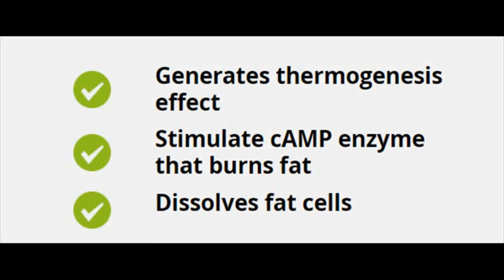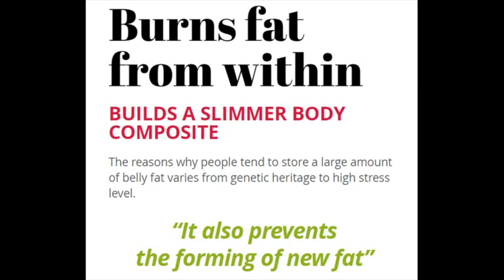Steven Williams Forskolin Dosage Don't Buy Forskolin Until You Watch This Video! Steven Willia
XXXXXXXXXXXXXXXXXXXXXXXXXXX

I want to give special thanks to Steven Williams for releasing Forskolin Dosage - Don't Buy Forskolin Until You Watch This Video!.

Forskolin Side Effects Nobody Wants You to Know
WARNING: Is It True What They Say About Forskolin? - "Live" Forskolin News Review
Forskolin Reviews - My Experience
Forskolin Fuel weight loss Technique - Brand-new method & Best Price Guaranteed! [Full Episode]
Do Not Buy Forskolin Until You See This Side Effects Report (Important)
Forskolin Review
Forskolin Review - My Honest Experience With Forskolin
How Does Forskolin Help With Weight Loss
Forskolin Reviews Weight Loss - the truth about forskolin - forskolin weight loss results!
Forskolin - The 5 Secret Cellulite Melting Must Know Tricks
Forskolin Review. Health Benefits, Potential Risks, Dosage
*Update* Forskolin (Week 1) |WEIGHT-LOSS Supplement| Product Reviews
Warning. Forskolin Side Effects and Dangers
Forskolin Supplement Side Effects And Benefits
The Truth About Forskolin - My Forskolin Weight Loss Results!
FORSKOLIN REVIEW, AS SEEN ON DR. OZ, DOES IT WORK?
Don't Eat These: 5 High Estrogen Foods To Avoid
Benefits of Forskolin As A Testosterone Booster
Carbs Don't Make You Fat, This Does...
LordBenas
FORSKOLIN BELLY BUSTER INFO CHANNEL
Sophia
Giorgi Aptsiauri
LordBenas
SheriB143
RUN Health
kyle smith
health & beauty tips
Matt Wright
Hedron Life Source
Forskolin Guru
Fails And Sales
LordBenas
Amazing Health Solutions
Kim Anderson
YourTimeTraining
Christopher Walker
Christopher Walker
Christopher Walker

Take a look at Steven Williams stats and you'll understand why I am a fan.

Video Title: Forskolin Dosage - Don't Buy Forskolin Until You Watch This Video!